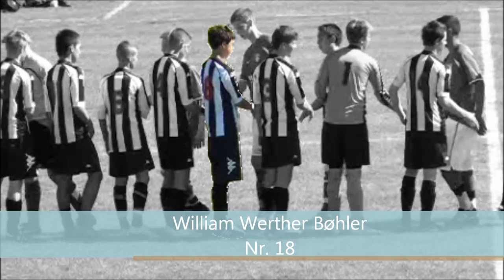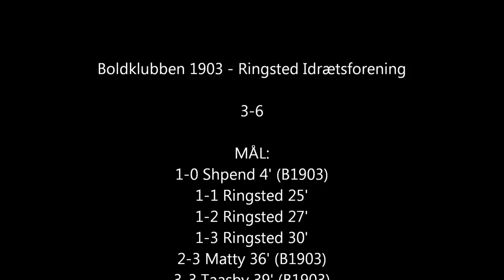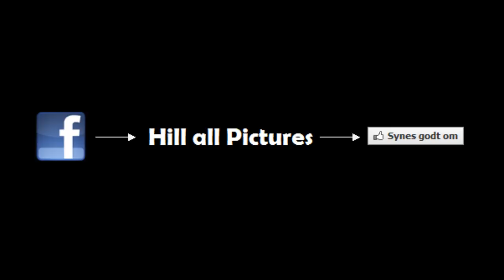B1903 - Ringsted IF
3. Division U17 Drenge